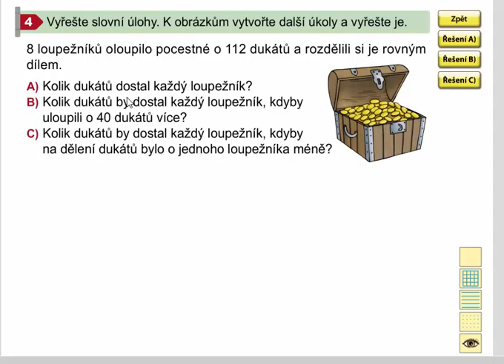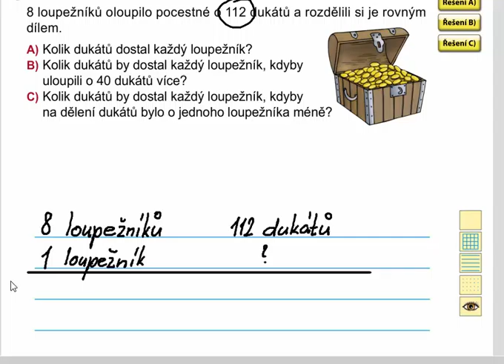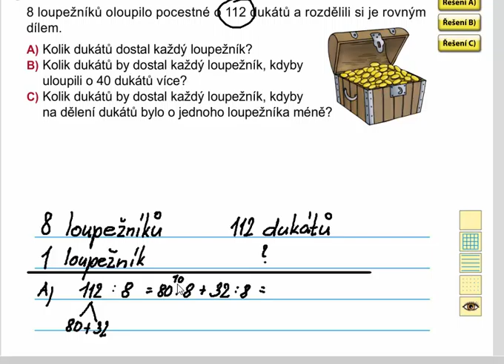Dělení mimo rozsah malé násobilky (slovní úloha), Matýskova matematika 8. díl, str. 61, cv. 4